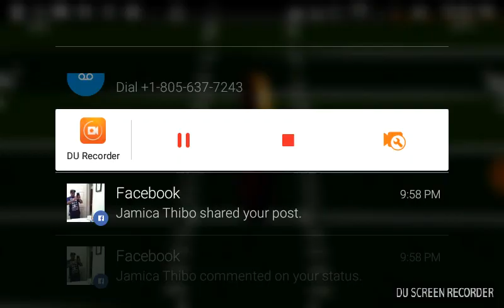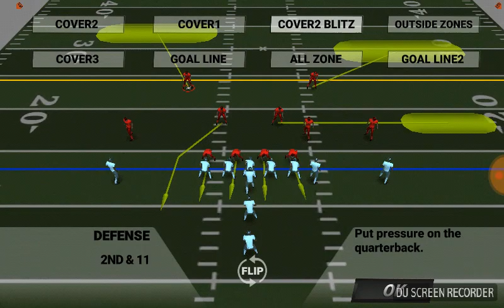Jaylian Carridine- American football champs